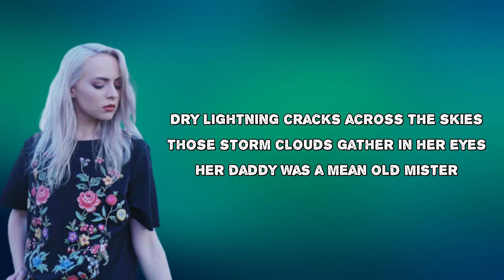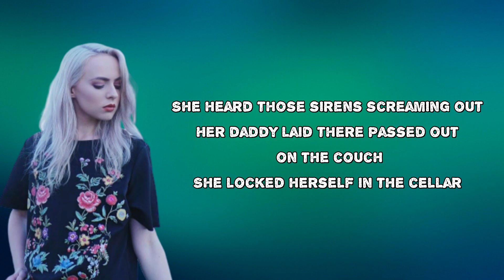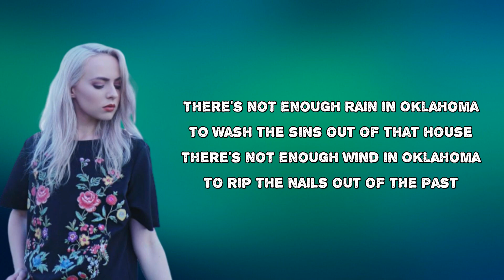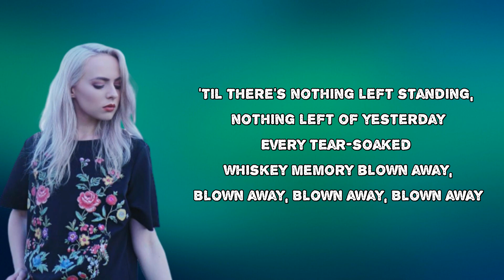Madilyn Bailey - Blown Away (Lyrics)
Blown Away by Madilyn Bailey
Album: The Covers, Vol. 3

Blown Away Lyrics:

Dry lightning cracks across the skies
Those storm clouds gather in her eyes
Her daddy was a mean old mister
Mama was an angel in the ground
The weather man called for a twister
She prayed blow it down

There's not enough rain in Oklahoma
To wash the sins out of that house
There's not enough wind in Oklahoma
To rip the nails out of the past

Shatter every window 'til it's all blown away,
Every brick, every board, every slamming door blown away
'Til there's nothing left standing, nothing left of yesterday
Every tear-soaked whiskey memory blown away,
Blown away

She heard those sirens screaming out
Her daddy laid there passed out on the couch
She locked herself in the cellar
Listened to the screaming of the wind
Some people call it taking shelter
She called it sweet revenge

Blown away

Blown away, blown away, blown away

TheCovers,vol3